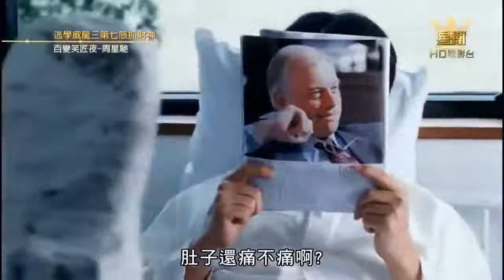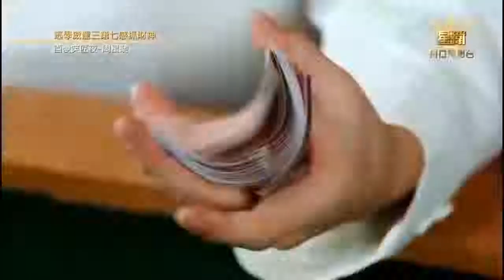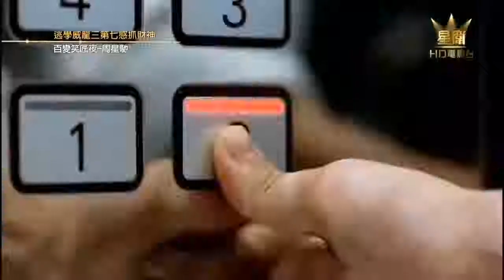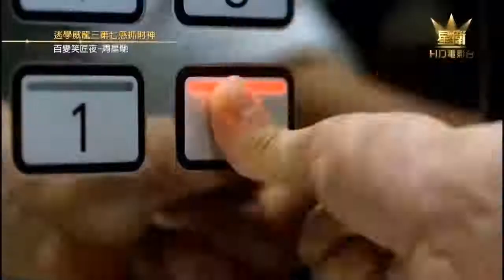Châu Tinh Trì 2019 Đặc Cảnh Uy Long 3